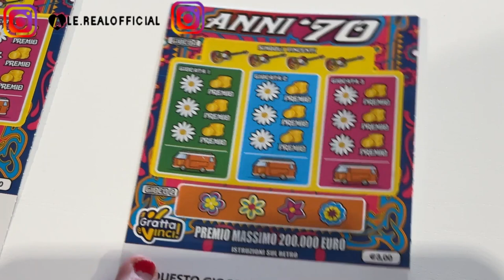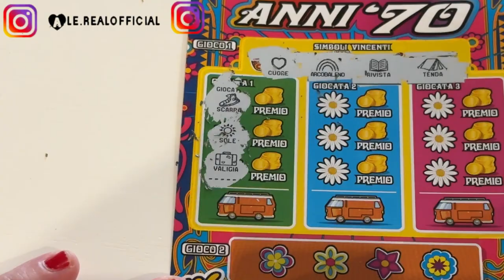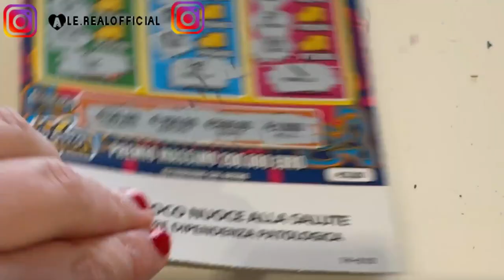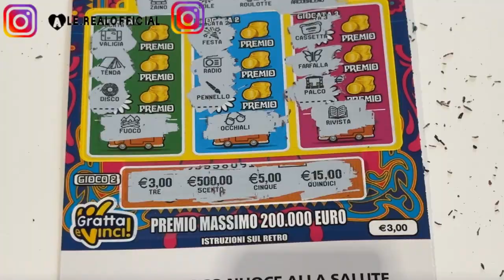GRATTA E VINCI ANNI 70 PROVIAMOLO ... 2023